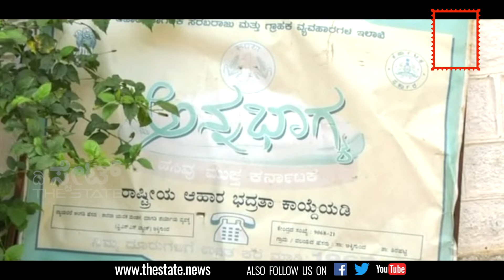ಅಕ್ಕಿಗುಂದದ ಅನ್ನದಲ್ಲಿ ಕಲಬೆರಕೆ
ಗದಗ ಜಿಲ್ಲೆ ಲಕ್ಷ್ಮೇಶ್ವರ ತಾಲೂಕಿನ ಅಕ್ಕಿಗುಂದ ತಾಂಡಾದ ನ್ಯಾಯಬೆಲೆ ಅಂಗಡಿಯಿಂದ ನೀಡಲಾದ ಅನ್ನಭಾಗ್ಯ ಅಕ್ಕಿಯಲ್ಲಿ ಯೂರಿಯಾ ರಸಗೊಬ್ಬರ ಹೋಲುವ ಅಂಶ ಮಿಶ್ರಣವಾಗಿರುವ ಸಂಶಯ ಹರಡಿದೆ. ಲಕ್ಷ್ಮೇಶ್ವರ ಉಗ್ರಾಣ ನಿಗಮದಿಂದ ವಿತರಿಸಲಾದ ಅಕ್ಕಿಯ ಗುಣಮಟ್ಟದ ಬಗ್ಗೆ ಜನರಲ್ಲಿ ಅಸಮಧಾನವಿದೆ